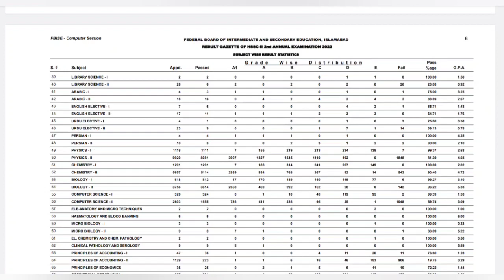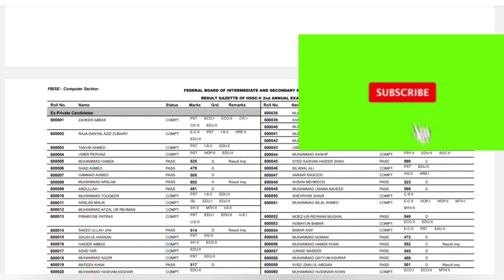HSSC 2 result 2022 fbise by name | Gazette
hssc 2 result 2022 fbise by name | HSSC 2 Result 2022 Fbise | Gazette |
This video is about hssc result 2022 fbise, hssc 2nd annual examination 2022,
Topic Covers:

hssc 2 result 2022 fbise by name
gazette
federal board result 2022
hssc 2nd annual examination 2022
hssc 2 result 2022 fbise
hssc part 2 result 2022
fbise hssc 2 result 2022
hssc result fbise
hssc result 2022 fbise
hssc result date 2022 fbise
fbise result 2022 hssc
federal board result 2022 12th class
federal board result 2022 class 12
fazal academy